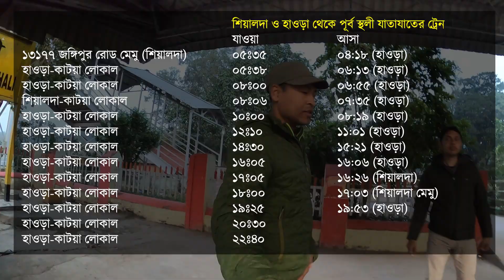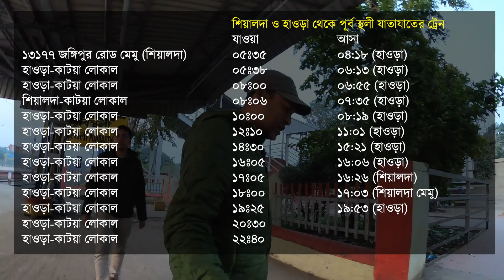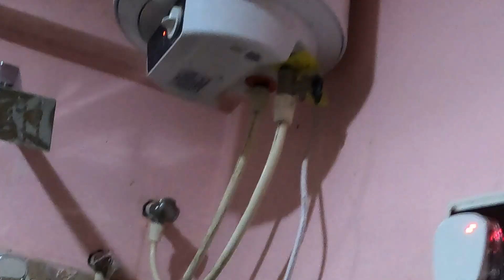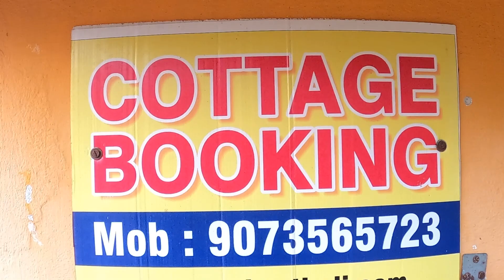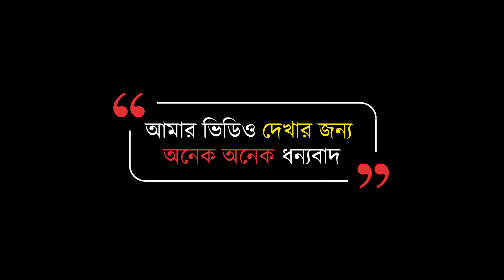পূর্বস্থলী: শীতে একদিন ঘোরার সেরা ঠিকানা | Purbasthali Bird Sanctuary । Purbasthali tour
About this video: In this tour of Purbasthali Chupi Pakhiralaya, My five friends and I, around 5 am, started the journey with our two cars. In this journey of 2.5 hours, stop once for tea, then we reach our destination Purbasthali at 7:10 am, accommodation pre-booked, boatman-guide pre-arranged, so we had no problem. After that, I took a boat for two days and took pictures of birds, stayed here for one night, spent two wonderful days, and ended the tour with amazing pictures and memories.

Times Stamps:
00:00 – Intro
02:50 – Purbasthali Station
03:42 – Reached Hotel
06:57 – Chupi Ghat (Boating)
07:25 – Boating start
10:18 – Doing Lunch on Ganga
10:45 – Ospray sighting
12:21 – Day 2
12:53 – Birding start
15:20 – Endtro
For any queries, feel free to shoot me
Boatman cum Guide:
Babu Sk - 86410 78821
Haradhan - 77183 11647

Panchyat Samity Accommodation:
Noon AC Room - Rs. 900.00
AC Room - Rs. 1500.00
AC Dormetory (8 Bedded) - Rs. 2500.00
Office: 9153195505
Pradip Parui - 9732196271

Chupi Kasthasthali Accommodation:
Noon AC Cottage - Rs. 1600.00
Noon AC Deluxe Cottage - Rs. 1760.00
AC Cottage - Rs. 2000.00
AC Deluxe Cottage - Rs. 2160.00
extra person above 10 years Rs. 400.00
driver accommodation Rs. 350.00
Fooding Rs. 600.00 (lunch, evening snacks, dinner, breakfast)
Booking 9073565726 (Monday to Satday) 11:00 AM to 06:00 PM